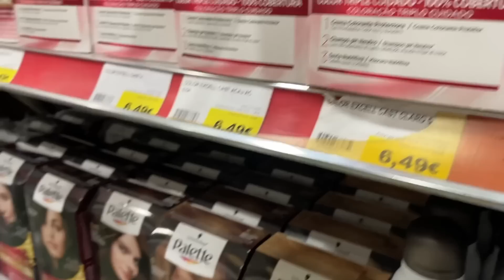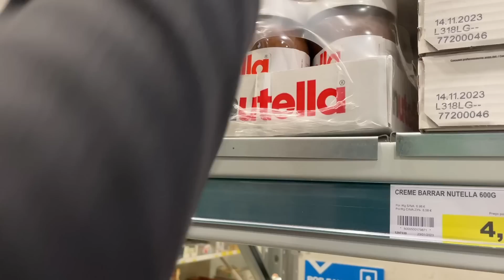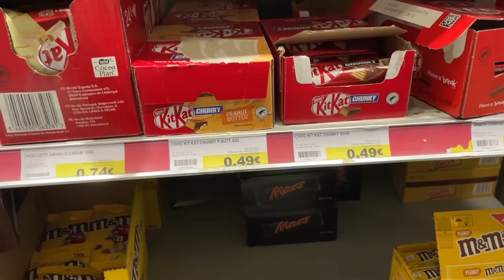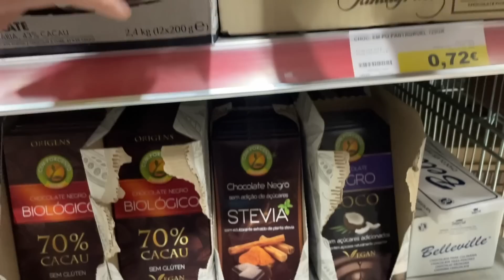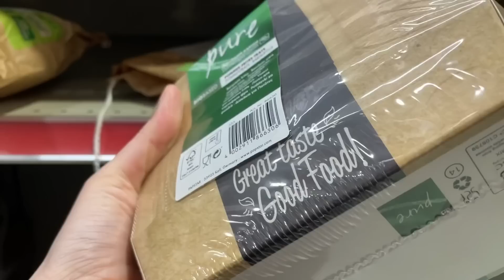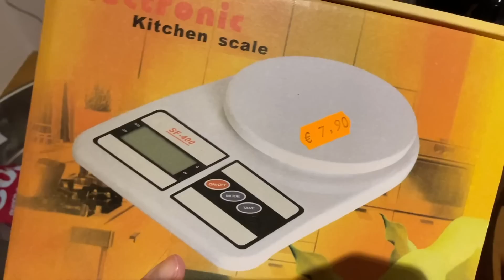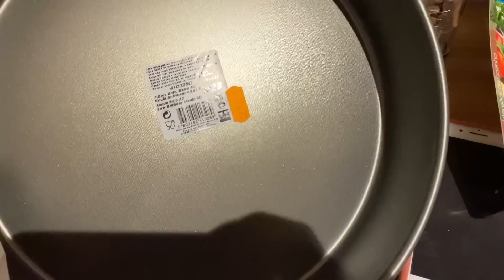ATACADÃO EM PORTUGAL, FOMOS EMPEDIDOS DE COMPRAR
O vídeo de hoje é vlog de 2023 em Portugal.
CANAL DO RICARDO: @europapai
SE INSCREVAM NO MEU OUTRO CANAL DE RECEITA:
▬▬▬▬▬▬▬▬▬▬▬▬ஜ۩۞۩ஜ▬▬▬▬▬▬▬▬▬▬▬▬▬
▬▬▬▬▬▬▬▬▬▬▬▬ஜ۩۞۩ஜ▬▬▬▬▬▬▬▬▬▬▬▬▬
Câmera usada:
Editor de vídeo :
Imovie
Final Cut